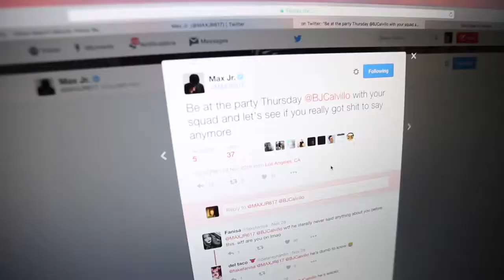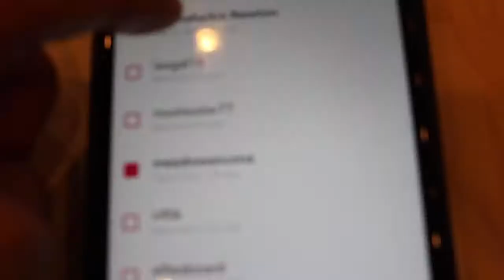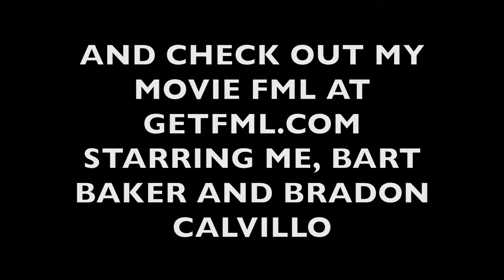I GET KICKED OUT OF THE SQUAD Jason Nash Vlogs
Jason Nash: I interview to be Arielle Vandenberg's assistant. Brandon Calvillo and Matt Cutshall kick me out of their squad because I'm bad for their engagement. I like getting bong hits on Snapchat.